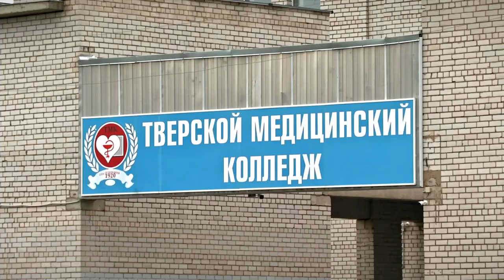Тверской медицинский колледж выпустил более 300 молодых специалистов